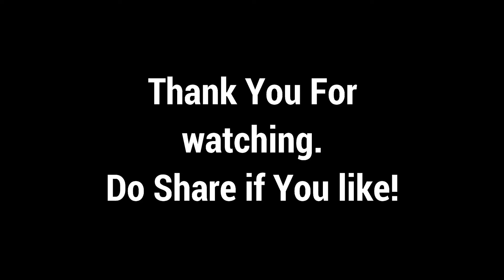LAVASA | INTO THE CLOUDS |PERSONAL VLOG